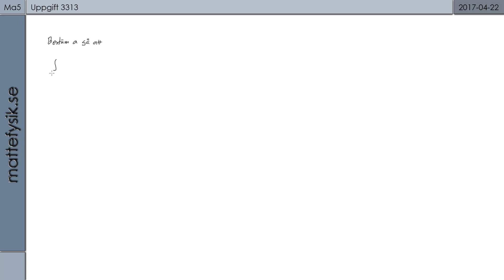Matematik 5 - Kapitel 3 - Uppgift 3313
Lösning på uppgift